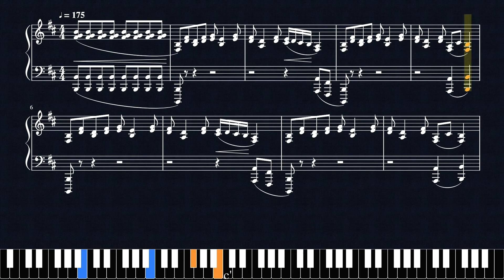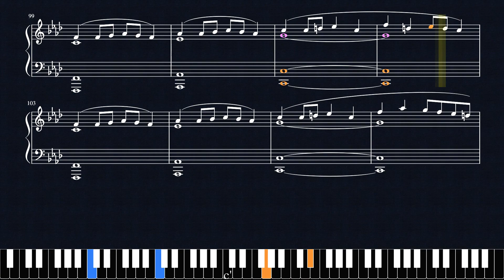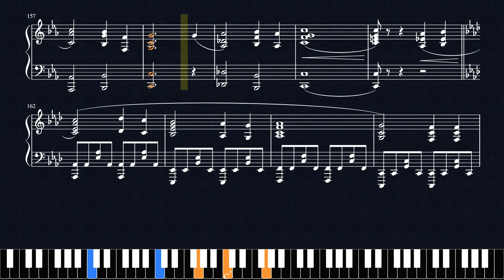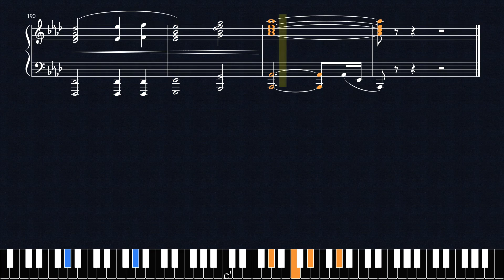에메랄드 소드 피아노 편곡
노래 Rhapsody of Fire
편곡 나